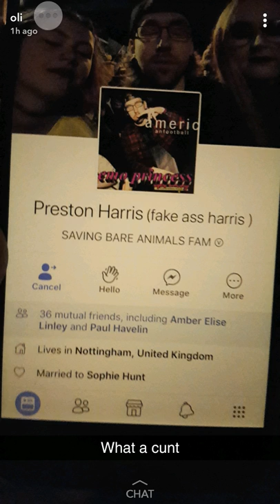Nottingham Nightlife Snapchat Vlog with Oliver Beard